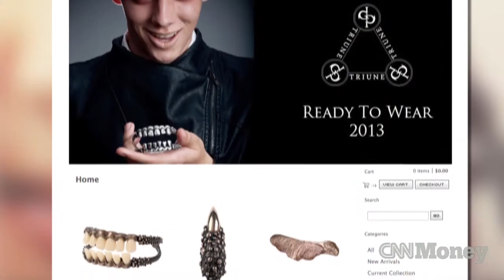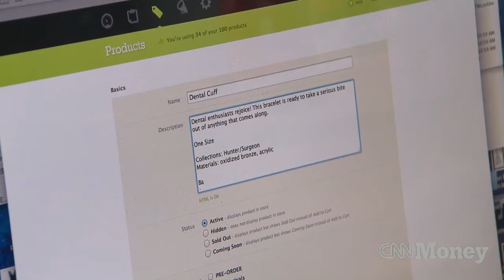Lady Gaga saved my business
When Lady Gaga recently wore a teeth bracelet in her mouth, it jump-started sales for one avant garde jewelry business.